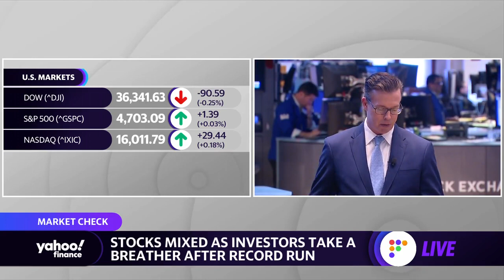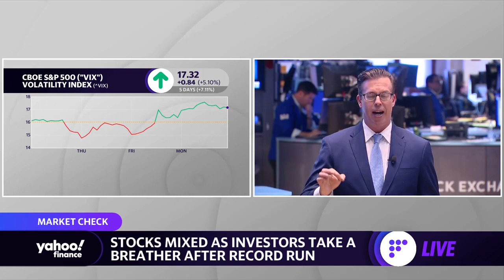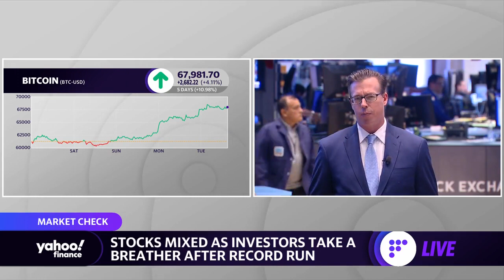Market check: Stocks mixed in early trading: November 9, 2021